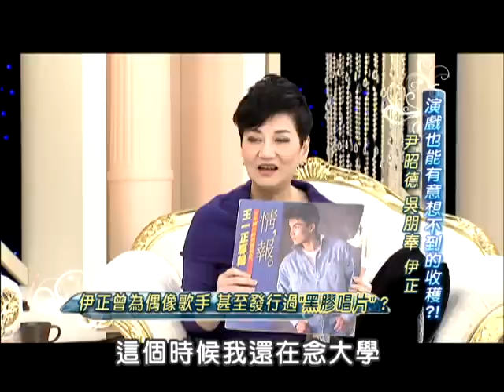1/26SS小燕之夜 演戲也能有意想不到的收穫？《上》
戲劇有分很多種，但顯少在演員拿到劇本後，還要與故事真實主角見面，且演員還要獲得故事主角門首肯才能演出？看似繁雜的手續，卻能在演完戲之後，獲得一些人生不平凡的巧合際遇，一切真的都是緣份嗎？